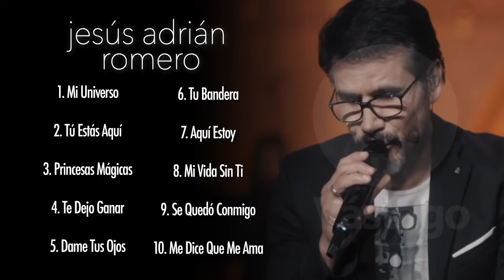Top 10 Mejores Canciones De Jesús Adrián Romero Mix 2021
Top 10 Mejores Canciones De Jesús Adrián Romero Mix 2021 @VastagoPlay

Lista de Canciones:
00:00 - “Mi Universo“
04:13 - “Tú Estás Aquí (Feat. Marcela Gándara)”
09:08 - “Princesas Mágicas“
13:44 - “Te Dejo Ganar“
17:05 - “Dame Tus Ojos (Feat. Marcela Gándara)
20:38 - “Tu Bandera”
23:54 - “Aquí Estoy”
27:09 - “Mi Vida Sin Ti”
32:21 - “Se Quedó Conmigo”
36:26 - “Me Dice Que Me Ama”